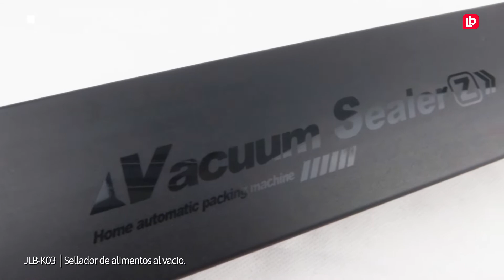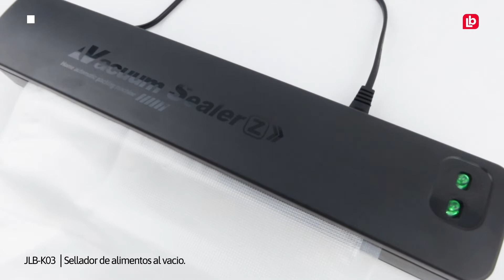Link bits │JLB- K03. SELLADOR DE ALIMENTOS AL VACÍO. SUPER PRÁCTICO Y FÁCIL DE USAR.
¡Linkamigos! En esta ocasión traemos para ti un producto que te va ayudar en la conservación de tus alimentos. JLB-K03 es un sellador de alimentos al vacío fácil de usar. Incluye 6 bolsas para que guardes embutidos, fruta o verdura picada. Todo esto al alcance de tu manos.